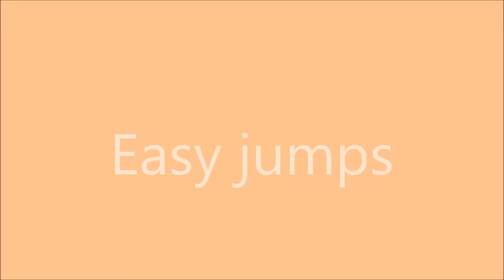Forge Jump Video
This a video of multiple jumps you can do in forge. If your new this could be helpful to show you a few simple wall jumps you could do, if you already know a bunch of wall jumps then maybe you will learn a cool new one.
Songs:
Alien Technology
Remember the Dreams
Anomaly Detected
By Machinima